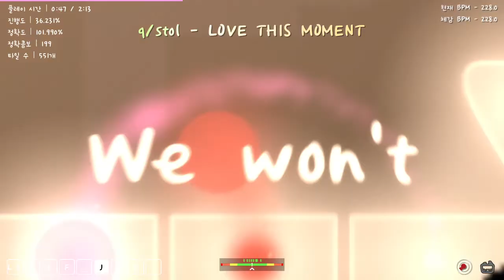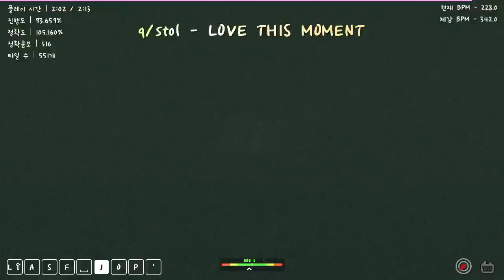러브 디스 모멘트 바이 파워팩토리, 퓨어 퍼펙트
2시간동안 저거만 하니까 정신 나갈 것 같아요
박자 너무 어렵다

가장 어려웠던 구간 : 1:36 ~ 1:51